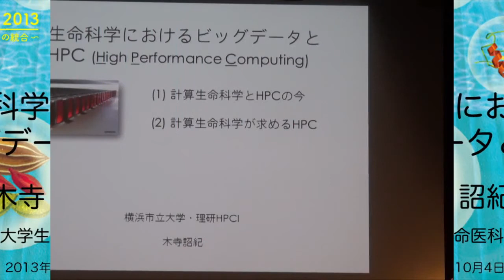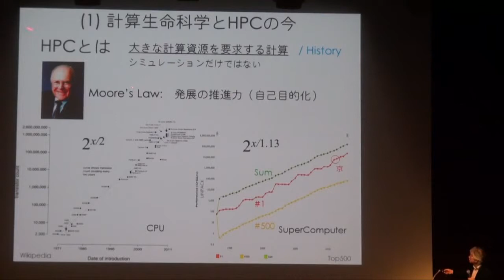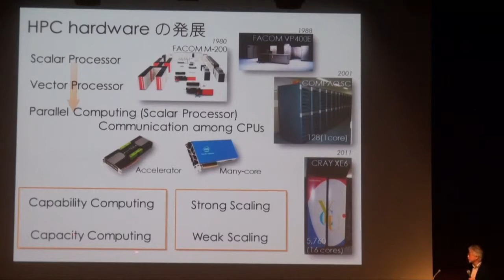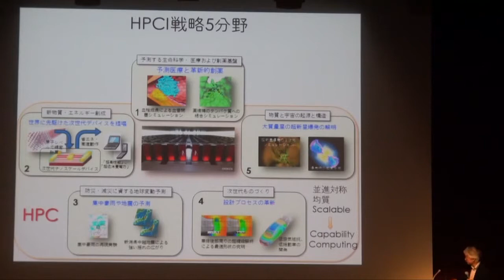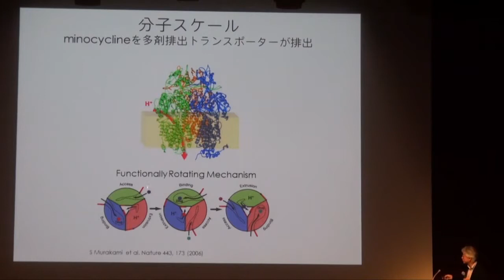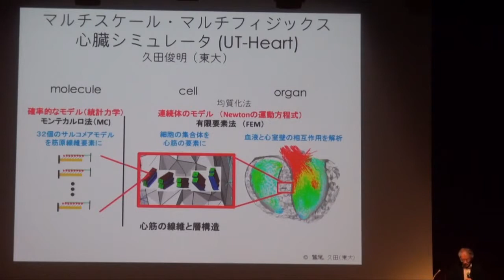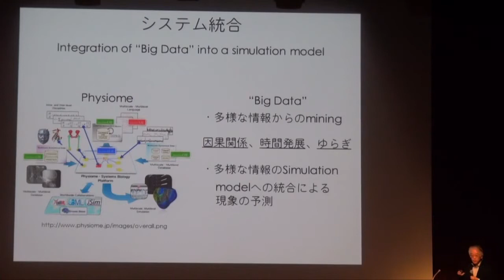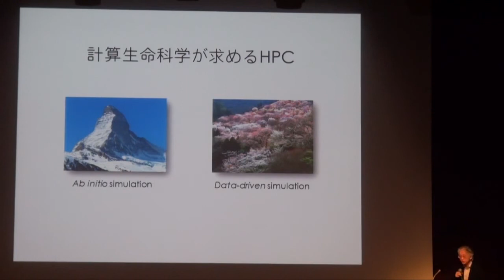生命科学におけるビッグデータとHPC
本日の統合TVは、2013年10月4、5日に開催されたトーゴーの日シンポジウム2013から、横浜市立大学生命医科学研究科 木寺 詔紀 教授 による「生命科学におけるビッグデータとHPC」をお送りします。約40分です。